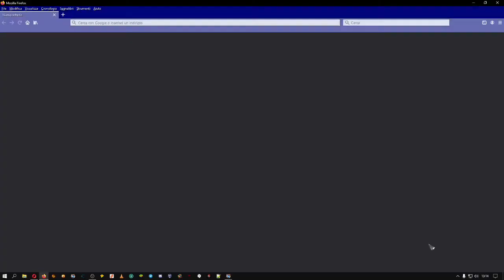😈 ECHO OF SOULS | 😈 A Desert full of idiots 😈 32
Welcome guys/and this is my library of games that I usually play, I enjoy sandboxes and survival, but I love mmo rpg, the beauty is to evolve the character to see how it will become and what it will do, this is my world and if you want to explore it like me I can only be happy, so get comfortable and start, if you have a minute put a like and if you want to subscribe to the channel

**INSIDE THE GAME EOS RAGNAROCK**
Echo of Souls is a Massively Multiplayer Online Role-Playing Game, featuring multiple unique character classes waging battle across fantastic landscapes and challenging dungeons.